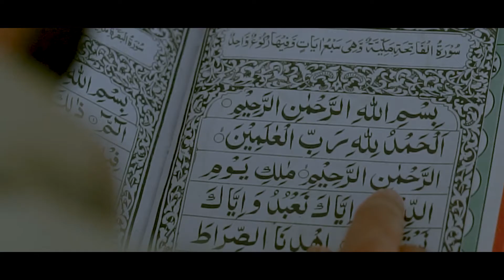DAROOD O SALAAM | Ya Nabi Salam | Naat | Ramadan 2021 | Muhammad Ali Raza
This Ramadan, Muhammad Ali Raza is bringing you another masterpiece in his soulful voice.

Naat: Ya Nabi Salam o Alaika
Muhammad Ali Raza
Video by : Amir Iqbal Films
Director : Amir Iqbal & Ali Naseeb
Dop : Mohsin Iqbal & Usman Ali
Drone : Amir Raj
edit & grade : Amir Iqbal
mix master : Shirax masqood